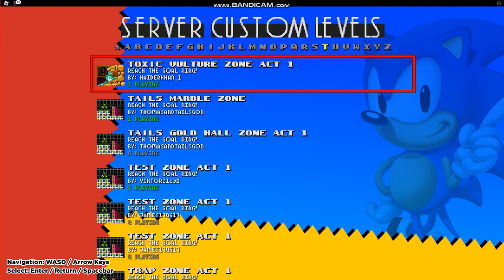Toxic Vulture Zone Act 1 HaiderKhan Classic Sonic Simulator V12